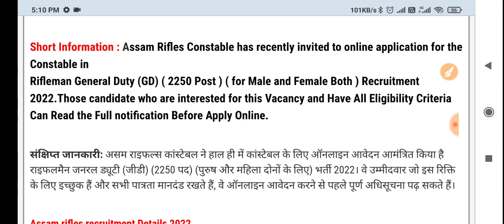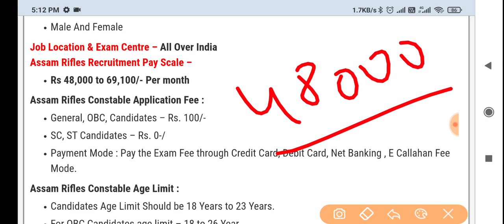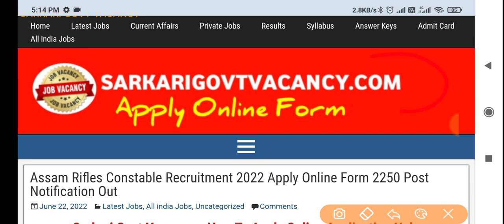Assam Rifles New Vacancy 2022 ।। Assam Rifles Recruitment 2022 Apply Online ।। Assam Rifles Vacancy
☑️Join
☑️ Coast Guard SCIENCE Class link ⬇️

4. Science ( Solar system ) -

 Your query -